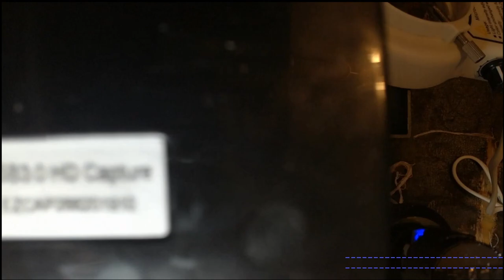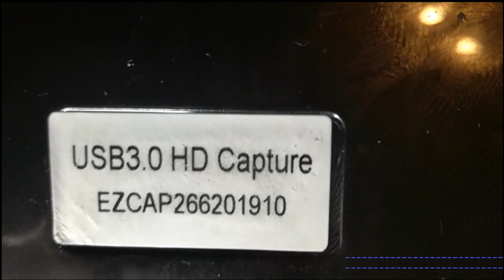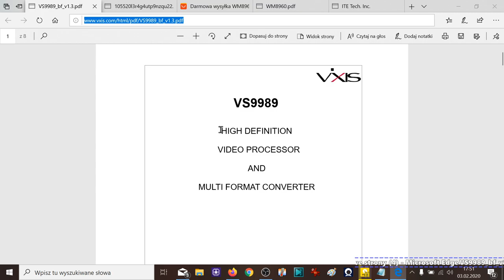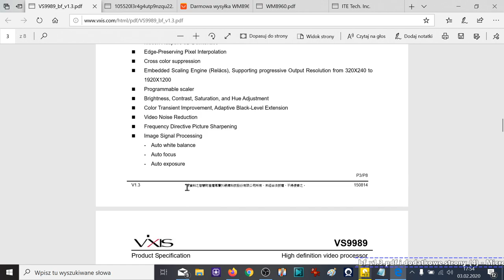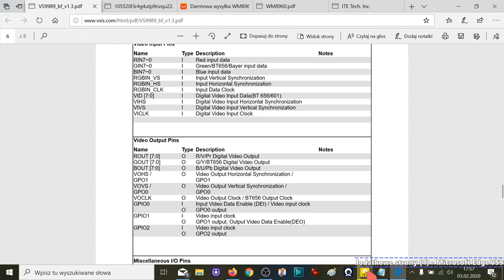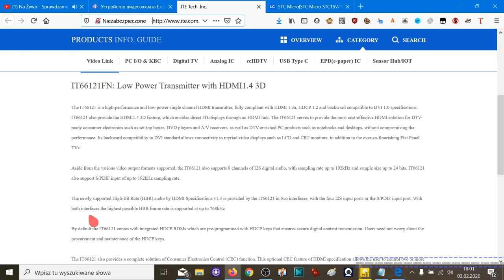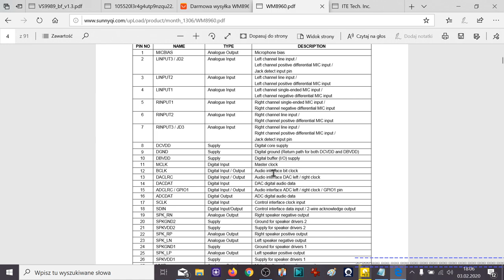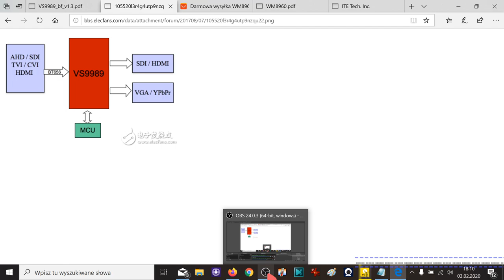EZCap 266 HD Game Live - Disassembly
Chyba pierwsze w PL otwarcie Ezcap 266 HD :)

Poniżej świetna stronka która opisuje inna wersje Ezcap 261. Polecam przetłumaczyć i poczytać :)

Spis układów na płytce:
ATMTC185
24C04N
SU27 D

IT66021FN
1836-BXA
A15UKC

WM8960G
94FBPDR

Pm25LQ512
BE1910
P1K258TG

VS9989
1915 AG
KCW44156.1

VS2828
1916WHzz
MG3NK31.1

AS11DB x3

344C
1852

27.000Mhz x3

24.000Mhz x1

Funkcje:
1. adaptacyjny 3D Deinterlace;
2. antyaliasing obrazu;
3.Szybki ruch anty-rozmaz;
4.Adaptacyjne usuwanie szumów 2D / 3D; t
5, poprawa obrazu Jasność, kontrast, odcień, kontrola nasycenia;
6, tłumienie kolorów;
7. Wysokiej jakości moduł skalowania skalowania;
8. Wbudowana pamięć SDRAM;
9, format, konwersja klatek, konwersja interfejsu